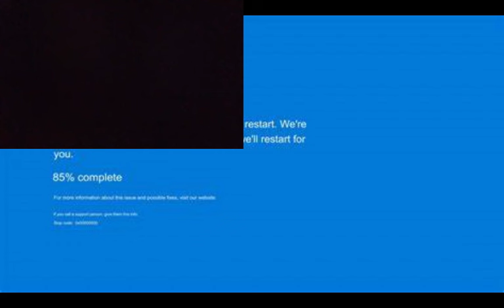1222ekardmit plays i wanna be the test game (iwbtg fangame)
OH MY GOD IT TOOK ME 769 ATTEMPTS TO MAKE IT!!!

Tagz